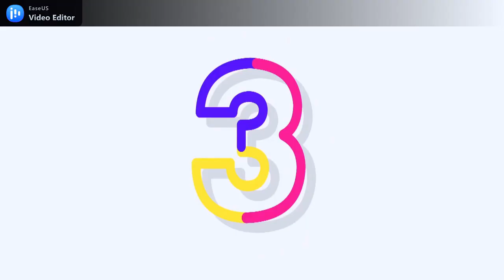BRAHMAPURAM FIRE AND AFTER PART II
DR MOHAN GEORGE, FORMERY ADDL DIRECTOR, DELHI POLUTION CONTROL BOARD, SPEAKS ABOUT THE  EFFECTS OF THE BRAHMAPURAM  FIRE AND NEED TO TAKE URGENT STEPS TO CONTIN ITS TOXIC EFFECT.